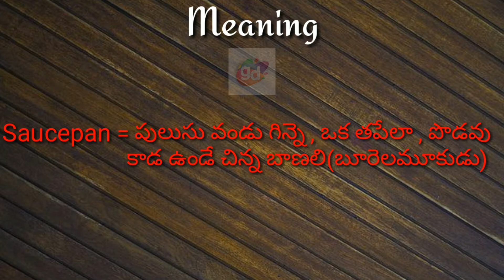Saucepan Meaning with Pronunciation//Googul Dictionary//